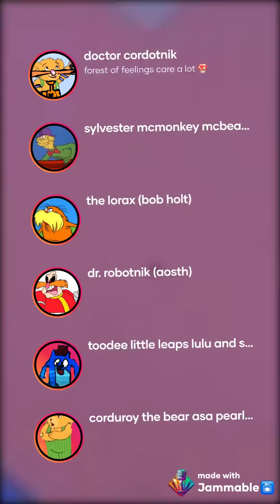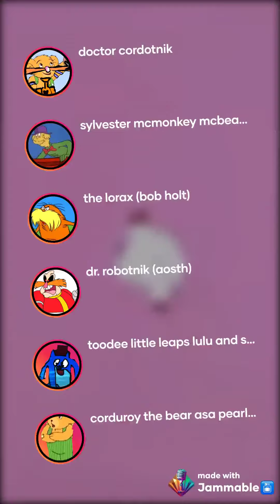Care Bears Karafun But Bob Holt Scratched my elbow toodee summer day little leaps robotnik cordotnik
ai covers is back!

join  Toodee from the TV Special. Little leaps lulu and sami's big summer day in 1982! corduroy scratched his elbow and robotnik, sylvester mcmonkey mcbean and the lorax and Cordotnik singing karaoke! care bears karafun!